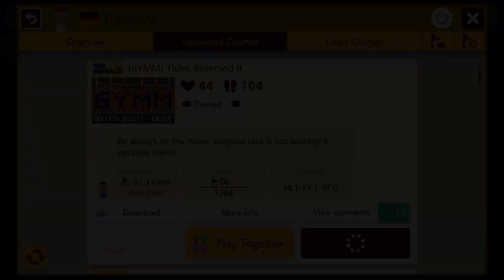[6YMM] Tides Reversed It (Super Mario Maker 2)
I found all of the even-numbered cakes in Tino's multiple-path mechanism castle "Tides Reversed It"; feel free to let me know where the odd-numbered ones are. Several commenters have alluded to cheese in this level, but I have not yet seen any. However, the first section requires some de-janking: Make sure to land on the stump in the clown car (0:34) as late as possible to get it to cooperate.